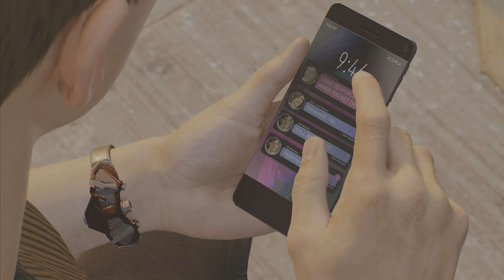WAKE UP! | Spider-Man 2